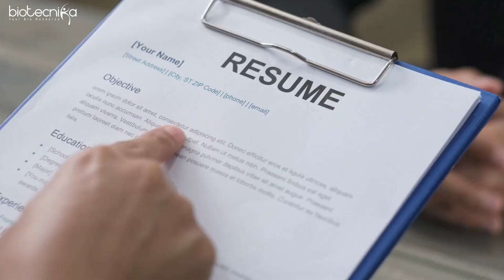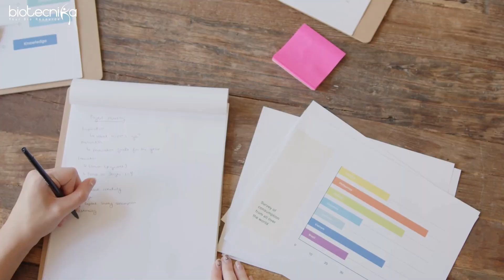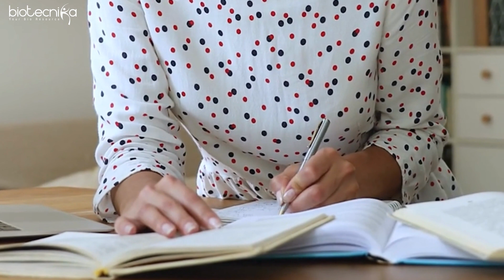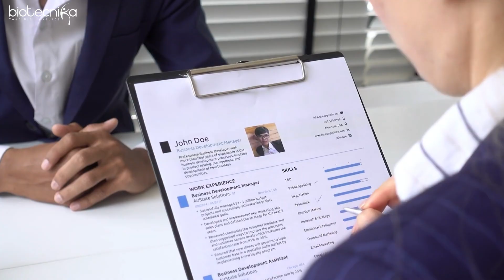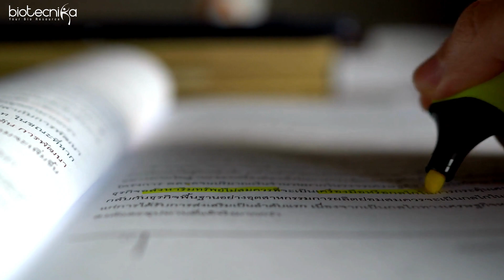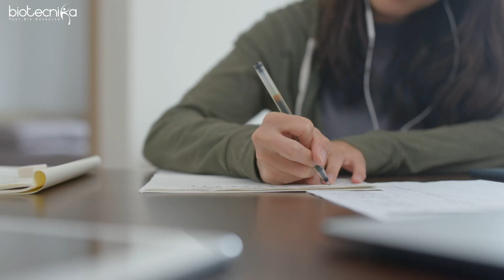How To Add More Value To Your Resume As a Biotech / Life Science Student?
Don't let your biotech dreams remain dreams. Take action today! CRICK STAR Scholarship & Awards is your gateway to a vibrant, fulfilling career in the ever-evolving field of biotechnology. Our unbeatable package ensures that your journey to success is seamless, comprehensive, and within reach.

Join the CRICK STAR revolution and unlock a world of possibilities in biotechnology. Apply now, and let your career soar to new heights!

But hurry, we have only 16 slots available for this life-changing opportunity!